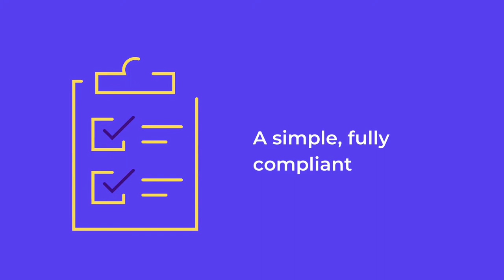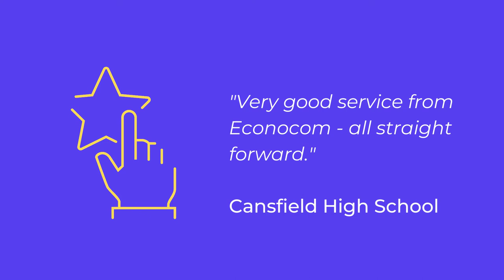The Schools Leasing Framework by Econocom UK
Discover the Schools Leasing Framework!
A simple, fully compliant and Department for Education recommended leasing solution for financing UK schools technology. Schools can choose their equipment and their suppliers, and they control when the suppliers are paid.